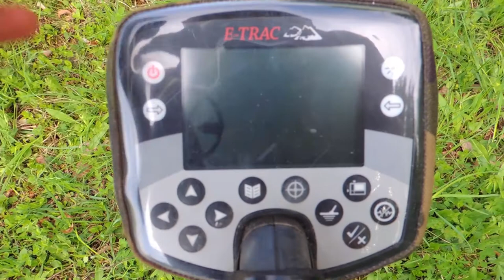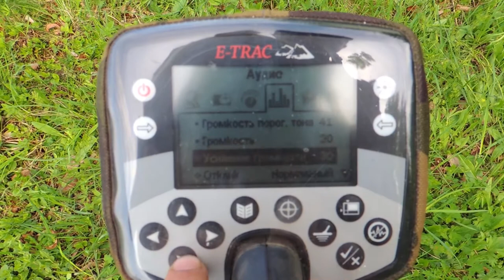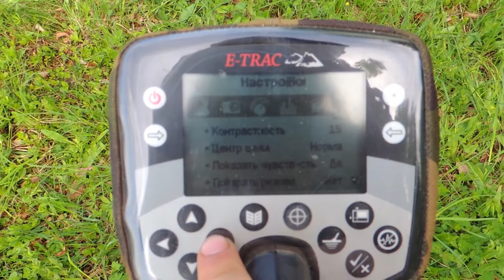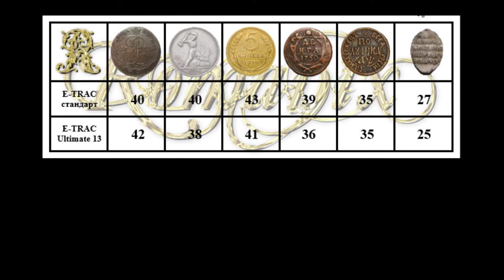Тест Detech Ultimate или штатная катушка? Кто лучше?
Спасибо всем кто поддерживает канал на плаву.
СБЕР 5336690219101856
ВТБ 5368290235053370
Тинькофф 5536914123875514